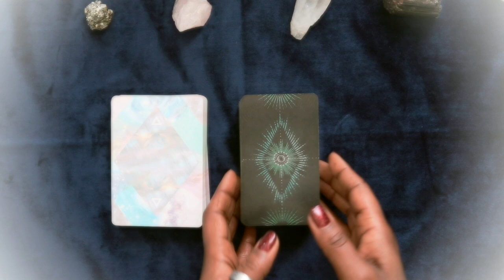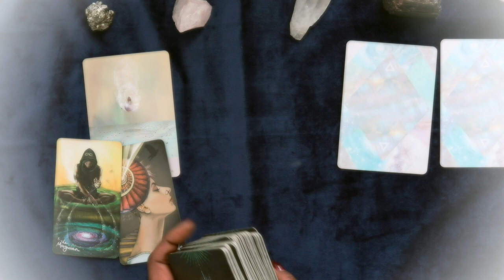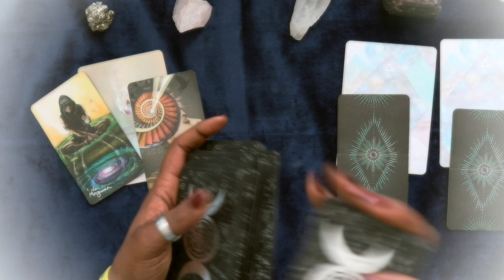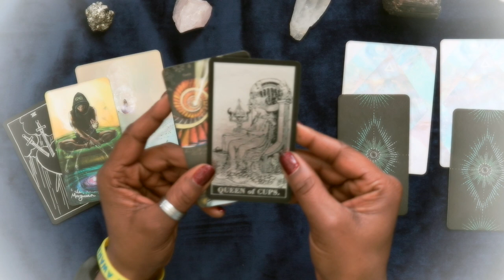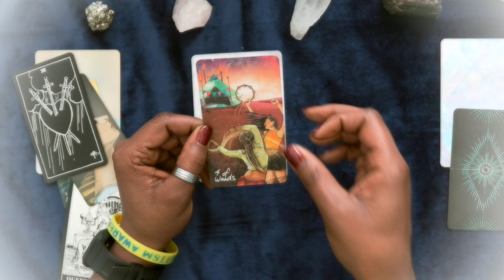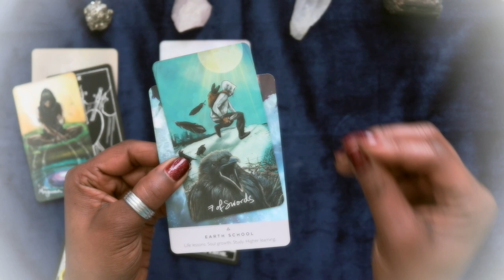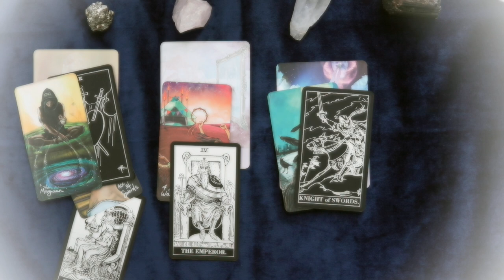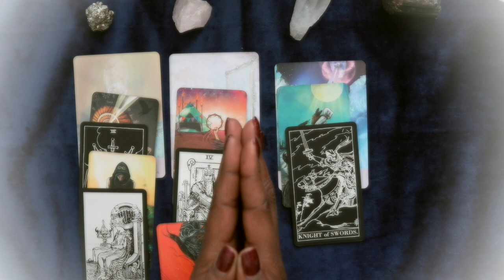Libra: Embracing Your Own Path | Wk 3/3-3/9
In this Libra tarot reading for the week of Mar. 3rd thru Mar. 9th, we explore the theme of embracing your own path and power, regardless of societal expectations. Libra individuals are urged to create their own destiny and not follow the herd, especially concerning where society says they should be at this age. The cards indicate that Libra is coming into their own power and authority, shedding the burden of who others say they should be.

Libra will become their own inspiration, but this journey may require defending their beliefs. People close to Libra may not recognize or like the person they are becoming, as they are used to being able to control them. The overall message for Libra is to be a student of higher learning of self and embrace their true identity and purpose.

By embracing their own path and power, Libra can find true fulfillment and happiness, regardless of external influences.